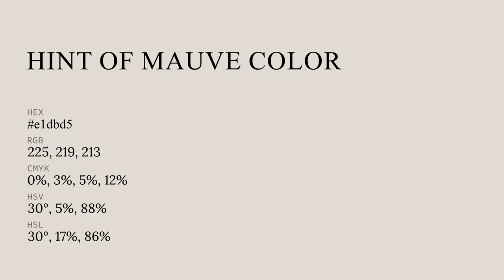Hint of Mauve color e1dbd5 hex color - Grey color - Cool color e1dbd5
What color is Hint of Mauve ? e1dbd5 hex color - Grey color - Cool color e1dbd5

Hex e1dbd5 Color Code is also known as Hint of Mauve color.

Hex e1dbd5 Color code in RGB color code model is created after adding 88.24% red color, 85.88% green color and 83.53% blue color.
Hex e1dbd5 Color code in CMYK color (process color) code model is generated after subtraction of 0% cyan, 2% magenta, 5% yellow and 11% black.